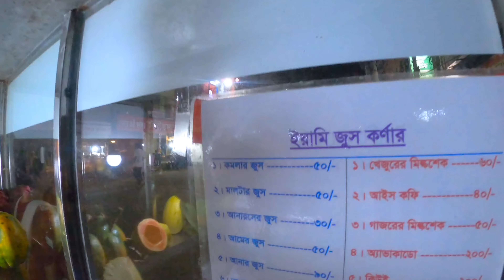কুমিল্লা ধর্মসাগর পার্কে ১৮৫০০ টাকায বরসি দিয়ে মাছ ধরা 😧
LeeMon presenting new bangla vlog: hope you enjoy